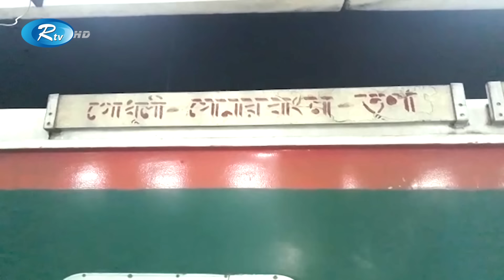ট্রেনের টাকার ভাগ পায় টিটি গার্ড পরিচালকসহ ওপর মহলের কর্তারা | BD Railway | Rtv Exclusive News